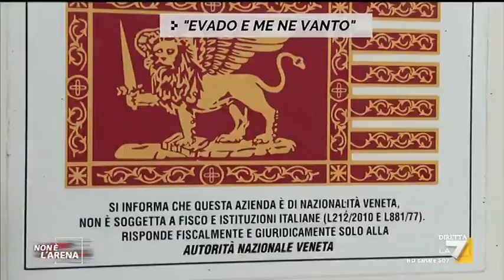"Evado e me ne vanto": Imprenditori in Veneto che non pagano le tasse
Imprenditori in Veneto che non pagano le tasse: "Non siamo nemici dello Stato italiano, per noi lo Stato italiano è semplicemente uno Stato straniero"